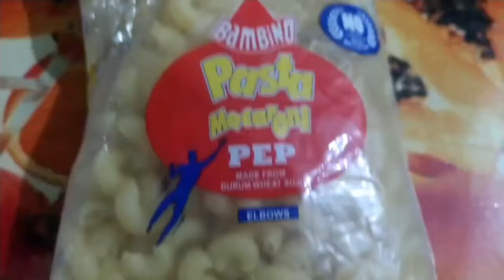Macaroni Recipe | മക്കറോണി ഇനി അടിപൊളി രുചിയിൽ ഉണ്ടാക്കാം | Easy Indian Style Macaroni Recipe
എളുപ്പത്തിൽ തയ്യാറാക്കാം മക്കറോണി മസാല/Macaroni
 Recipe |
Macaroni Masala